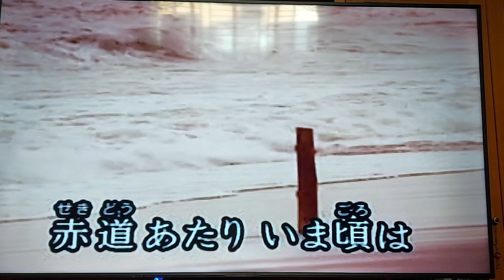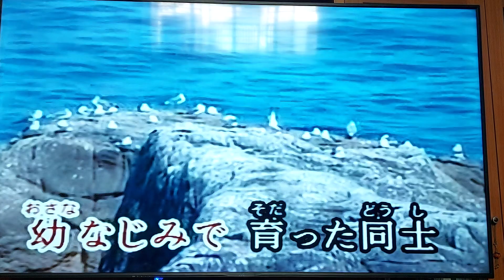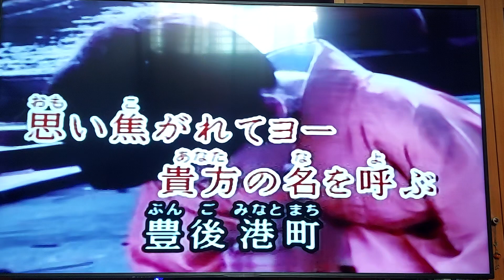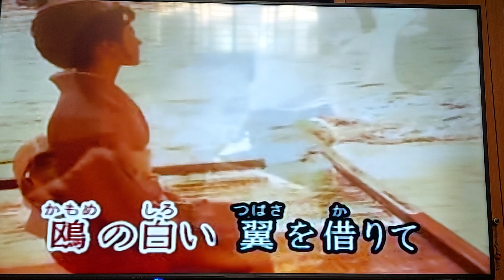⛴️豐後港町⛴️2024.09.22